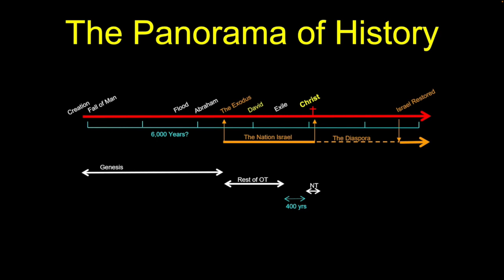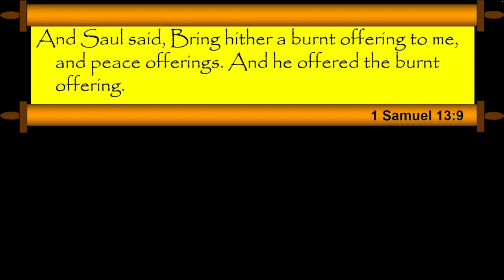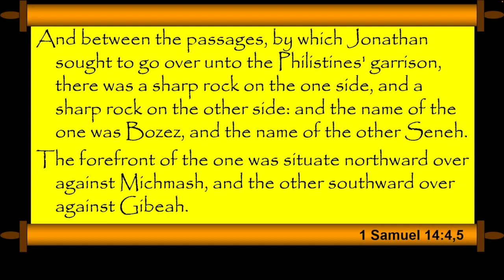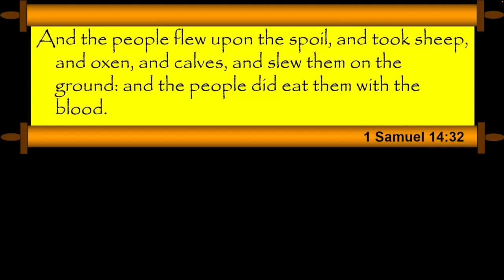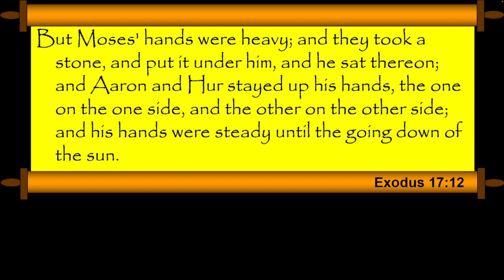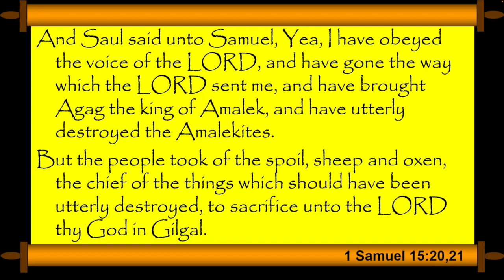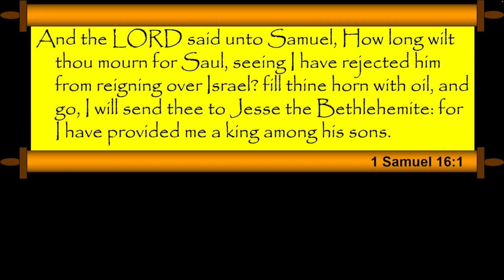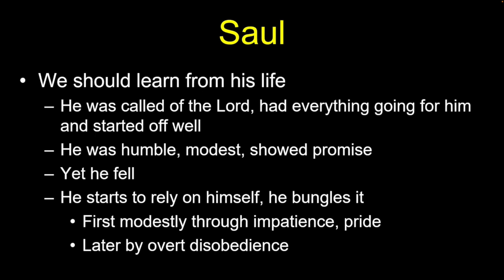Chuck Missler - 1 Samuel (Session 5) Chapters 13-16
Saul's self-seeking and cowardice, Saul intrudes into priest's office and is rejected by God, Israel is helpless before the Philistines, Jonathan's bold assault, Subsequent victory of Israel, Saul's rash order overridden, and Saul's incomplete obedience.